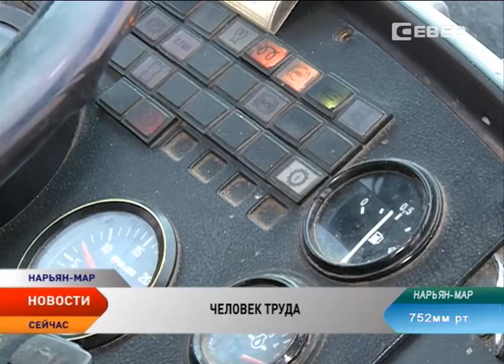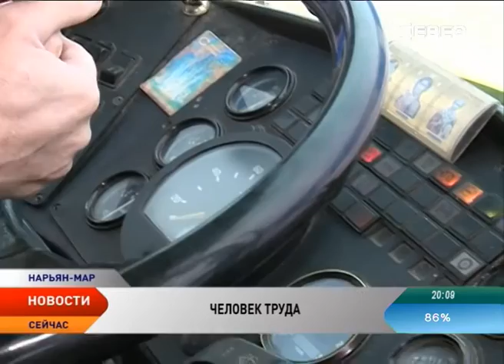Человек труда. Александр Федорущенко о дороге длиною в жизнь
При всем обилии в городе частных средств передвижения, общественный транспорт все же остается востребованным и значимым для многих жителей Нарьян-Мара. . И пусть дорог в Красном городе не так и много, а расстояния между пригородными поселками не велики, тем не менее водители автобусов все время загружены работой и их труд никак не назовешь легким.

Поэтому сегодня, в рамках рубрики человек труда, мы познакомим вас с водителем автобуса, который уже не один десяток лет работает в Нарьян-Марском АТП, и эта работа ему по душе. Водитель автобуса Александр Федорущенко, уроженец Украины, уже не один десяток лет работает в Нарьян-Маре. И прежде чем окончательно выбрать для себя профессию на всю жизнь, попробовал себя и в других ипостасях.